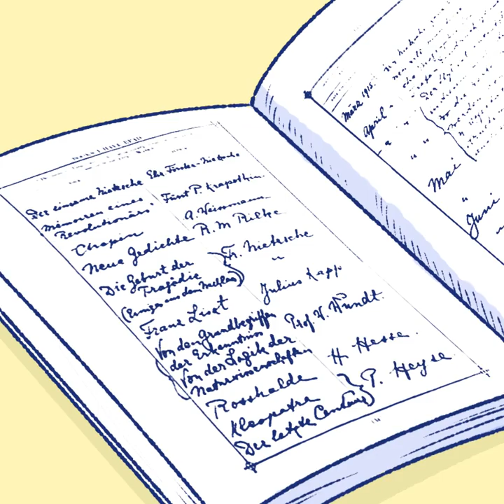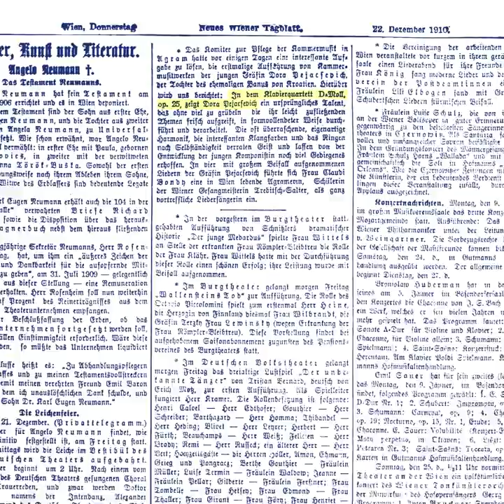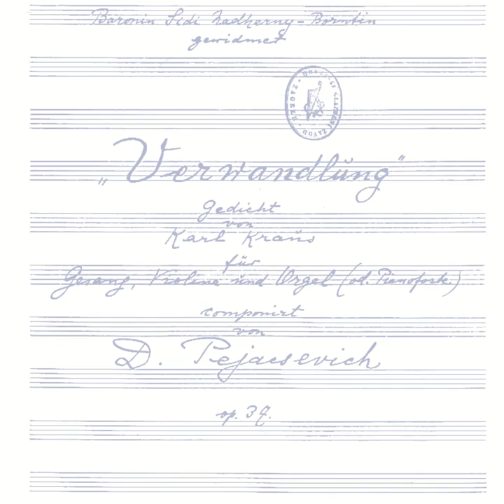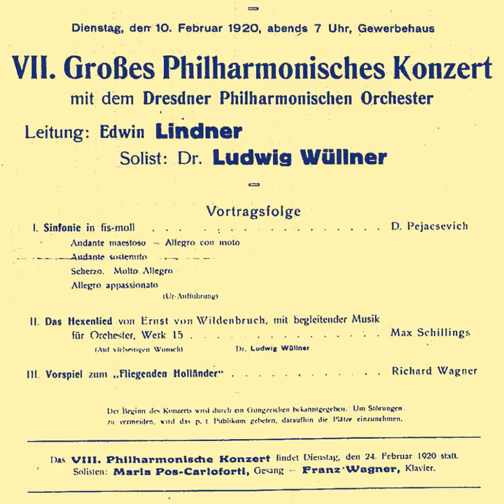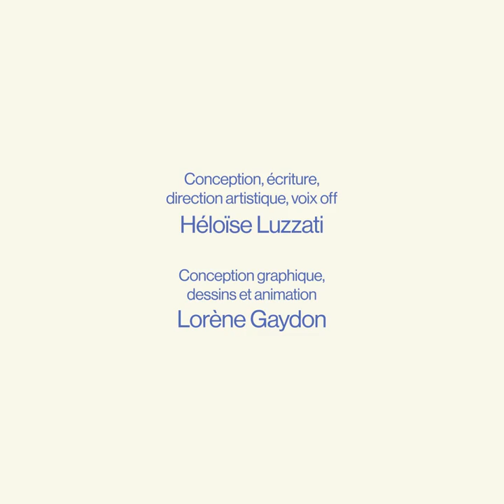Dora Pejačević- Compositrices Dessinées #7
Connaissez-vous Dora Pejačević ?
En l'honneur du centenaire de sa disparition, découvrez la vie et l'oeuvre de cette merveilleuse compositrice ✨
En plein âge d'or de l'Art Nouveau, elle consacra sa vie à l'écriture musicale.
Disaprue à l'âge de 38 ans elle laisse 58 compositions dont le langage musical entre romantisme tardif et impressionnisme se teinte parfois de couleurs slaves…

Un dessin animé signé Lorène Gaydon & Héloïse Luzzati
Une bande son originale avec l'Orchestre National Avignon Provence, Debora Waldman, Marie-Laure Garnier, Raphaelle Moreau, Alexandre Pascal, Léa Hennino, Héloïse Luzzati & Célia Oneto Bensaid

On aime vos petits mots doux & partages 🙏💛

En partenariat avec l'Orchestre National Avignon Provence  & le Croatian Music Inforamtion Centre
Koncertna Dvorana Vatroslava Lisinskog

Avec Clara Leonardi, Leila Schneps, Mireille Faure, Blaise Carpene, Maelle Milet

Avec le soutien du CNC, Fondation Caisses des Dépôts, Fondation Orange, Fondation Lazard et frères gestions & Fondation Etrillard

Do you know Dora Pejačević?
In honour of the centenary of her death, discover the life and work of this wonderful composer ✨
At the height of the golden age of Art Nouveau, she devoted her life to writing music.
Disappeared at the age of 38, she left 58 compositions whose musical language between late romanticism and impressionism is sometimes tinged with Slavic colours...

A cartoon by Lorène Gaydon & Héloïse Luzzati
An original soundtrack with the @Orchestre National Avignon Provence, Debora Waldman, Marie-Laure Garnier, Raphaelle Moreau, Alexandre Pascal, Léa Hennino, Héloïse Luzzati & Célia Oneto Bensaid

We love your little words & sharing 🙏💛

With Clara Leonardi, Leila Schneps, Mireille Faure, Blaise Carpene, Maelle Milet

With the support of CNC, Fondation Caisses des Dépôts, Fondation Orange, Fondation Lazard et frères gestions & Fondation Etrillard